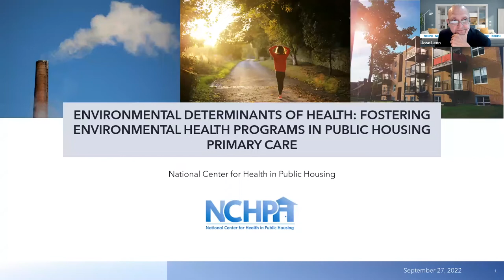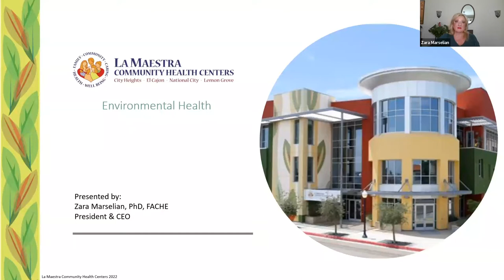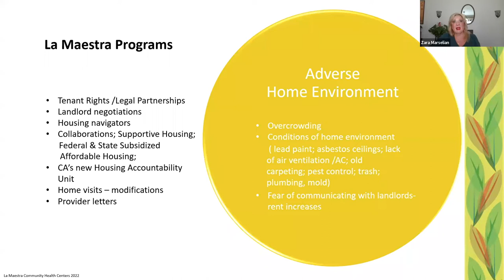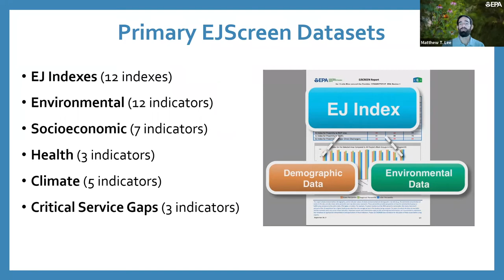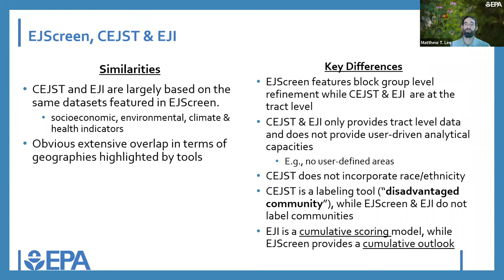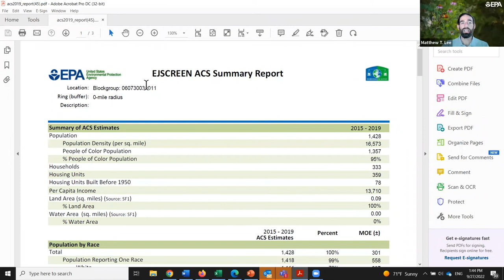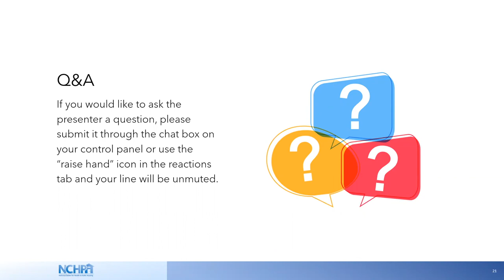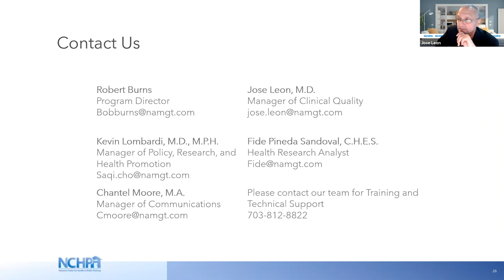Environmental Determinants of Health: Fostering Environmental Health Programs in PHPC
A healthy environment is vital to ensure healthy communities and promote well-being for all at all ages. Environmental threats can occur naturally or because of social conditions and ways people live. Addressing Environmental Determinants of Health directly improves the health of populations. Indirectly, it also improves productivity and increases the enjoyment of consumption of goods and services unrelated to health. This webinar by NCHPH, featuring Dr. Zara Marselian, President and CEO of La Maestra Community Health Centers and Mathew T. Lee, Environmental Protection Specialist, Office of Environmental Justice, EPA, showed how chronic respiratory diseases such as asthma and COPD are exacerbated by environmental factors in low-income communities and will provide promising practices and discuss the first national, place-based tool designed to measure cumulative impacts of environmental burden through the lens of environmental justice & health equity.

To learn more about the National Center for Health in Public Housing, please visit our